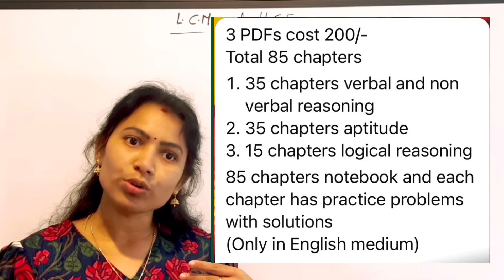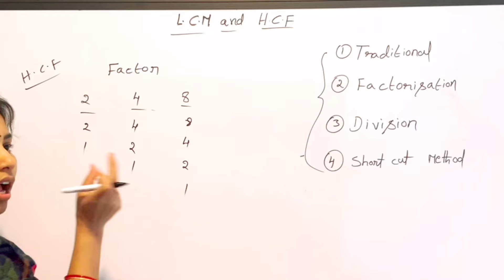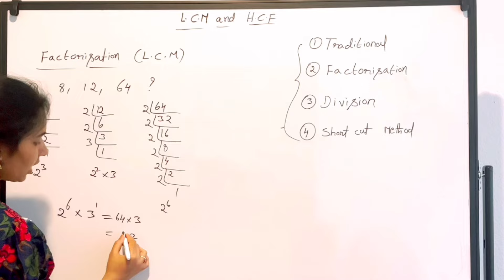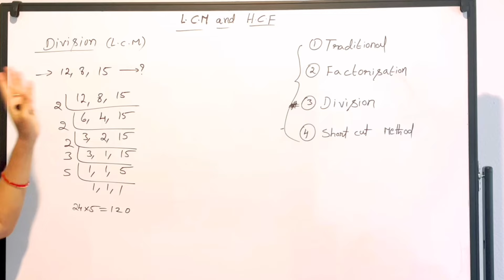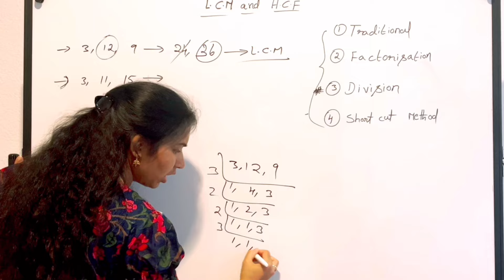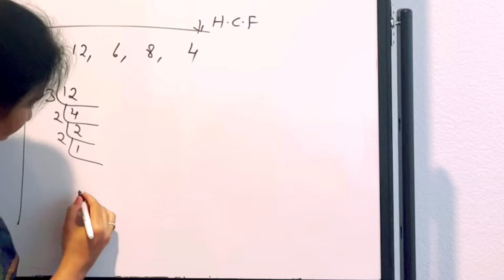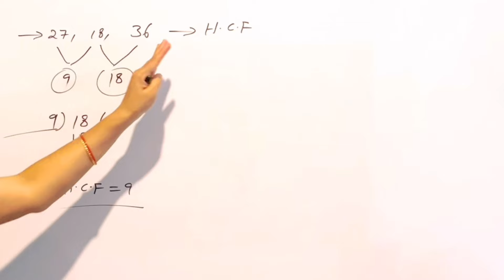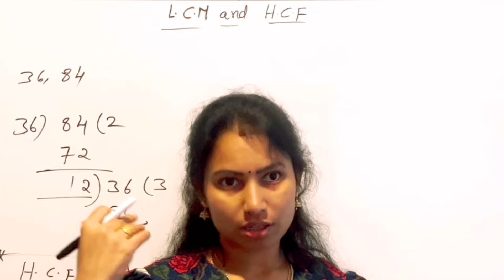Class11//LCM and HCF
Aptitude 35 chapters pdf available in English medium
In this 35 chapters notebook and practice problems with solutions
Cost 100/-
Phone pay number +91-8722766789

  Reasoning Total pdf cost= 100/-
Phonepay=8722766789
4000 above papers
35 chapters notebook + practice problems

18 verbal reasoning chapters
17 non verbal reasoning chapters